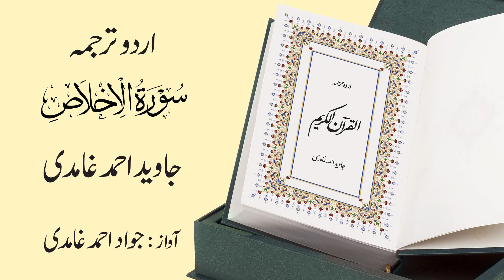112 | Surah Al-Ikhlas | سورة الإخـْلاص | Urdu Translation by Javed Ahmad Ghamidi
Urdu Translation: Javed Ahmad Ghamidi
Voice: Jawad Ahmad Ghamidi